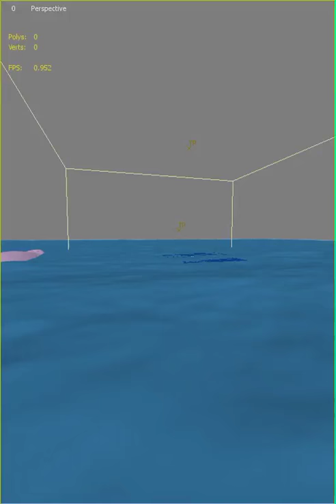cebas youtube presents Jignesh Jariwala 'whale' project RnD thinkingParticles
Cebas Insights Interview with Jignesh Jariwala, Master of thinkingParticles from Surat, India !